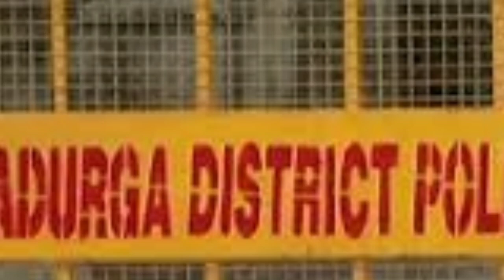ಇದೀಗ ಮುರುಘಾಮಠಕ್ಕೆ ಎಂಥ ಕಳಂಕ ಮೆತ್ತಿದೆ.!//ಈ ಮುರುಗ ಮಠದ ಶ್ರೀಗಳಿಂದ ಎಂಥಾ ಪಾಡು!! ಮಕ್ಕಳು ಹೇಳಿದ್ದೇನು.!?